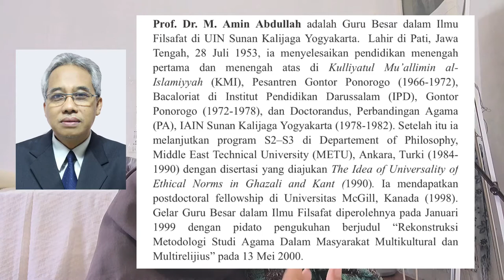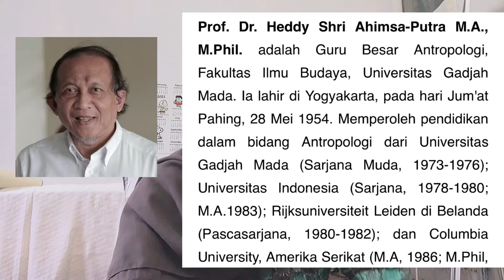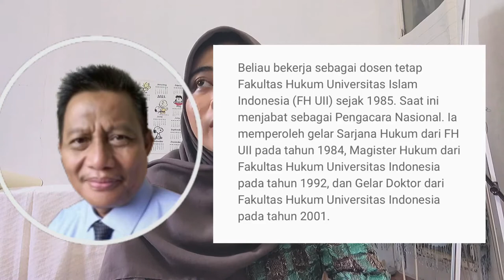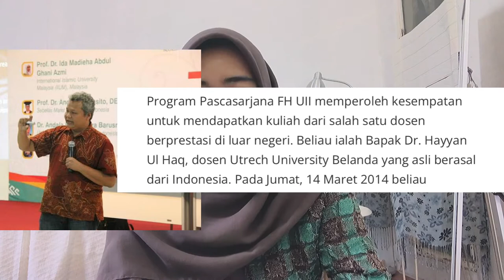Doktor Ilmu Hukum: kuliah S3 hukum di UII belajar apa aja dan berapa biayanya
Buat kalian yang bercita-cita menyelesaikan studi hukum sampai program doktor atau S-3 dapat melihat video ini untuk bahan pertimbangan terkait hal-hal apa saja yang dipelajar ketika kuliah S-3 nanti, apa saja perayaratannya dan tentu saja berapa biaya kuliah yang harus dipersiapkan. Video ini menyajikan informasi program doktor ilmu hukum di Universitas Islam Indonesia.

Jangan lupa untuk terus belajar dan mengamalkan !! Semangat☺️🌱